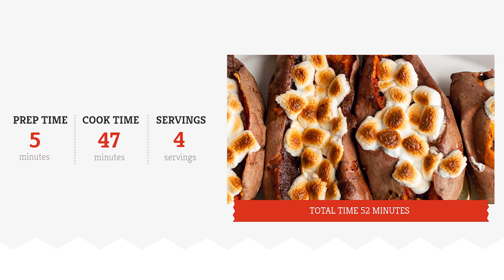Fully Loaded Baked Sweet Potato Recipe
Sweet potatoes are fast becoming the new go-to carb these days. In a time when low carb diets have become an emerging trend in the food world, the popularity of sweet potatoes is at an all-time high.

Sweet potato fries have joined regular fries as a go-to bar food, and the potatoes can also be found in salads, sandwiches, or as midday snacks. They also taste divine when they come out of an oven.

If you haven’t gotten on the baked sweet potato bandwagon, here’s a fully loaded baked sweet potato recipe that you can try from the comfort of your home.